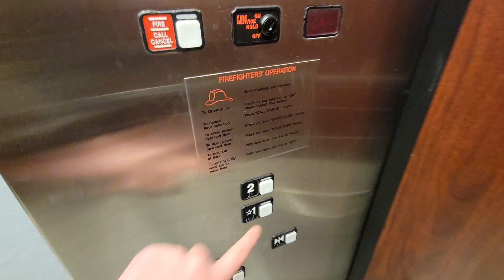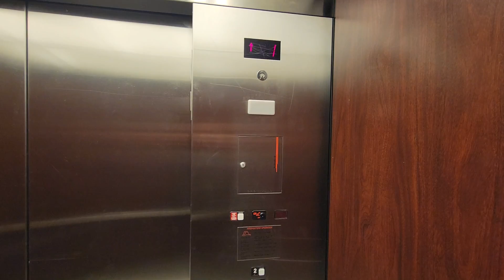Schindler Elevator at Barnes & Noble Stonebriar Mall Frisco TX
Hey guys. Sorry I have not been uploading for a long time, I haven't gone to the Mall in such a long time, but I was finally able to go today and I went ahead and decided to film my first Elevator video, and I think it went quite well! Hope y'all enjoy, if you do, I'll film some more elevators at Stonebriar and some other places. Also, y'all may notice my channel name changed from Mario&Luigifan 101 to Grant Kelley which is my real name. I don't really wanna get into that, but this is still the same channel and I'm still the same guy. Lol.